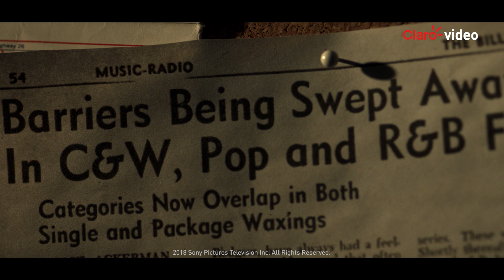Elvis Presley: El Rey Del Rock & Roll | Tráiler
¿Apasionado de Elvis? Conoce el viaje creativo integral desde su infancia hasta las últimas sesiones de grabación del genial artista de rock.